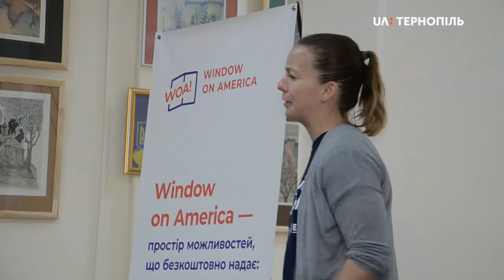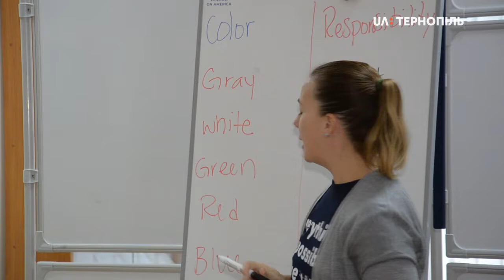Експерт Марі Снайдер провела тренінг для тернопільських вчителів